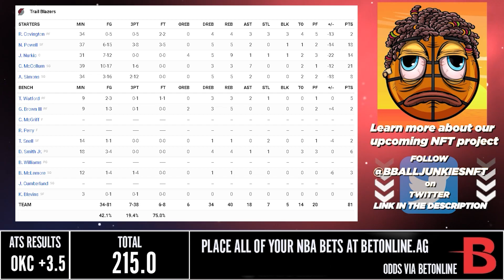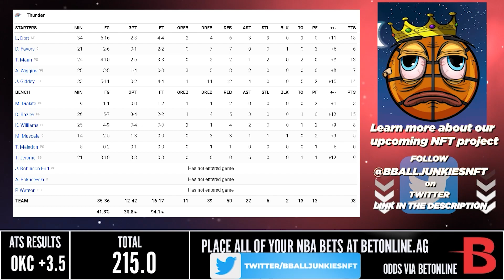Portland Trail Blazers vs Oklahoma City Thunder - Full Game Highlights | January 31, 2022 NBA Season